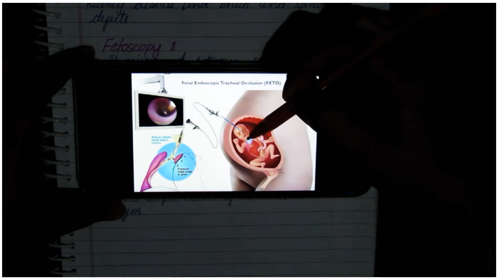Prenatal diagnotic test|| pregnancytest || humandevelopment || homescience 👈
Human development.

prenatal development test done during pregnancy.

keep watching geet in LEARNING...👈